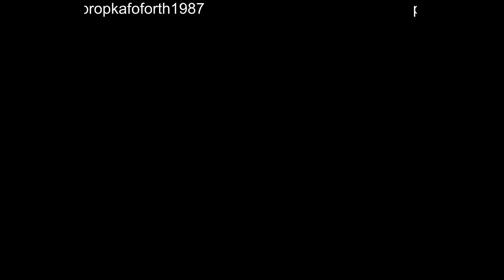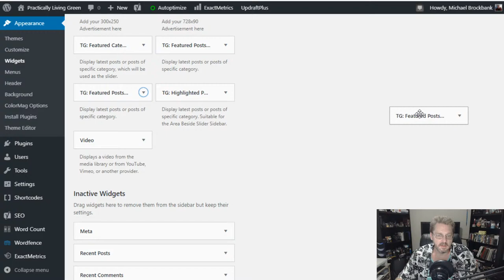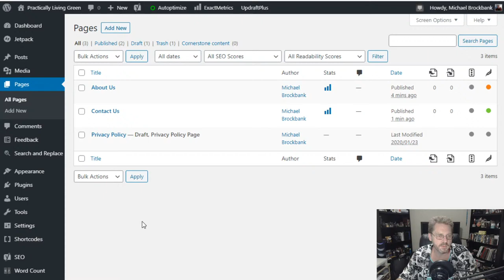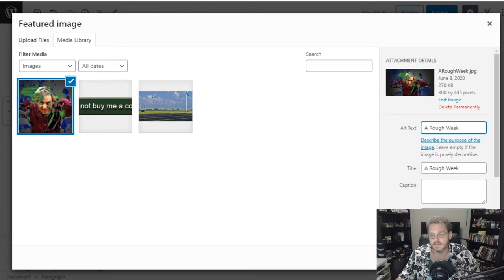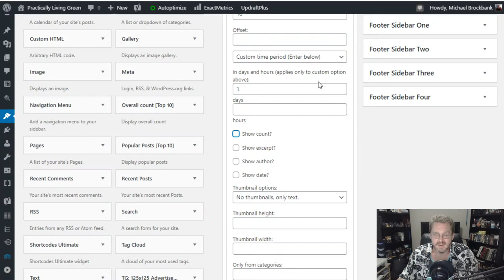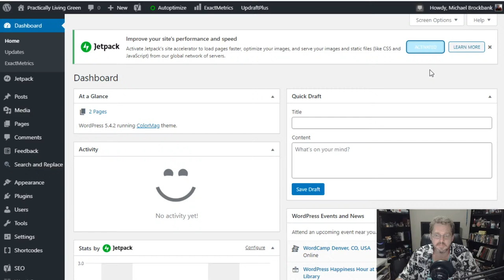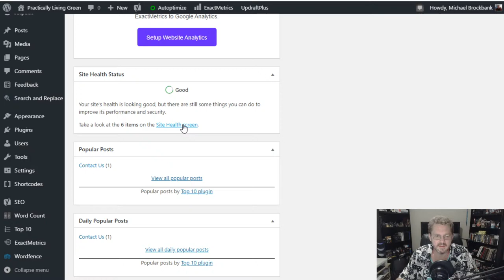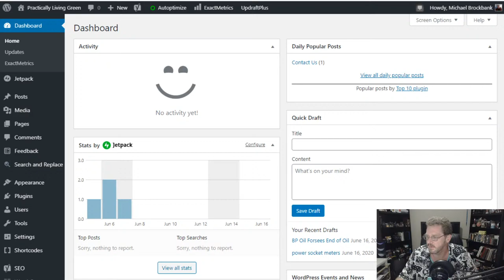Using WordPress to Set Up the Green Blog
Today, I'm demonstrating the things you can do with WordPress and setting up the green blog to make money.

WordPress is a great system to use for just about any purpose for your website.

In this video, I am setting up the beginning elements for creating a blog to make money. This is the easy part, as content will take the most time before you will see any real amount of money come in.